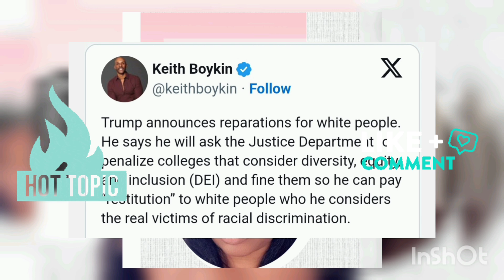Are White people getting reparations?